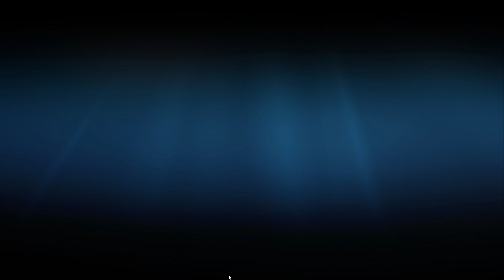She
"She" is a song written by Charles Aznavour and Herbert Kretzmer and released by Aznavour as a single in 1974. The song was written in English as a theme tune for the British TV series Seven Faces of Woman. Elvis Costello recorded a cover version of the song in 1999.